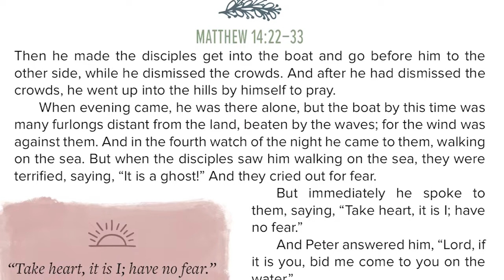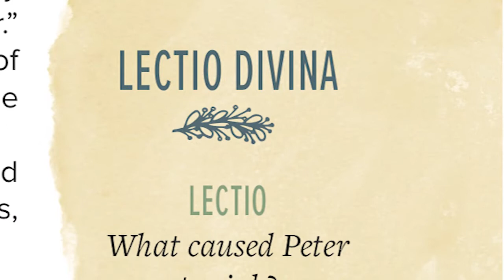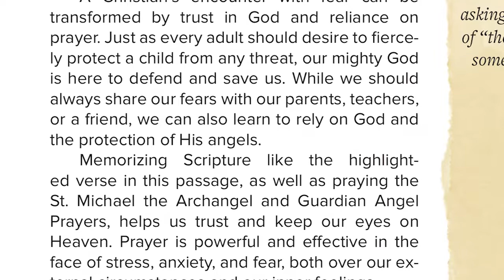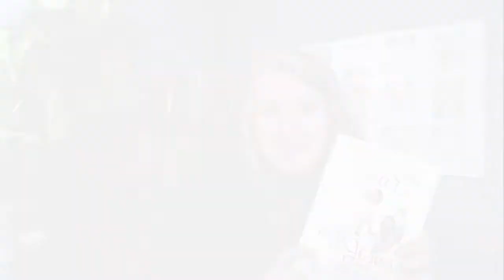How to use "Through the Year with Jesus"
Katherine Bogner, author of "Through the Year with Jesus: Gospel Readings and Reflections for Children", shows how parents can read her new book with children.